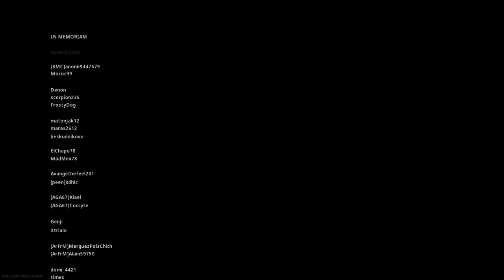WARZONE victory 18 It aint over til its over!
Always remember to properly finish the last guy! Or they can self res and blow themselves to hell.